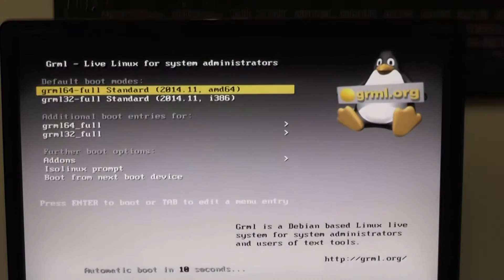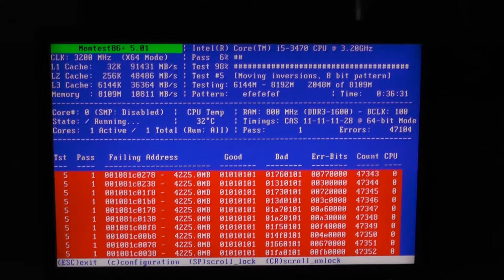mol kingston 8gb ddr3 neispravan prikaz kvara